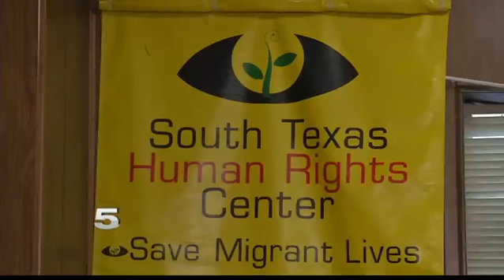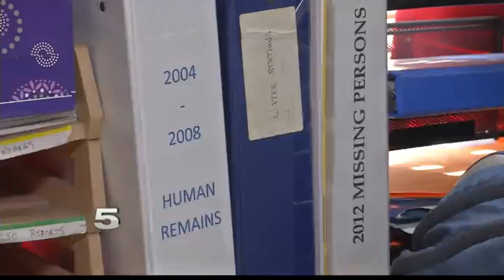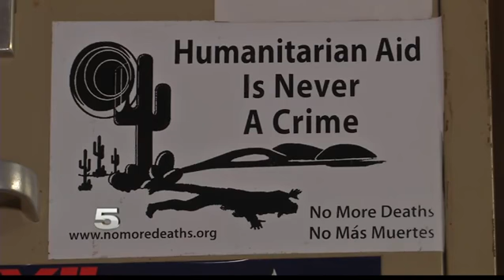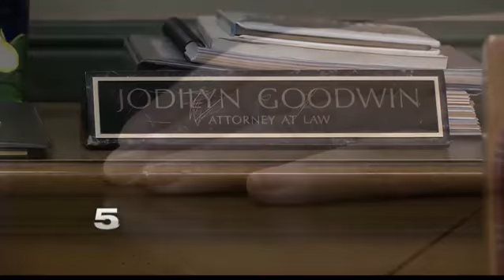Humanitarian Group Finding Balance Helping Migrants While Working with Law Enforcement